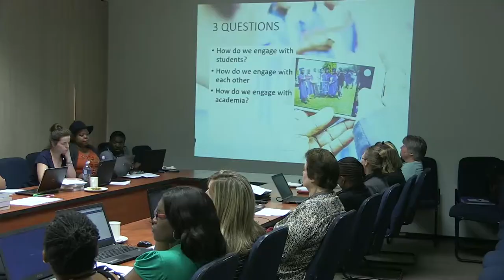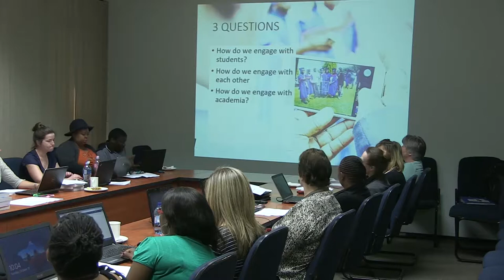EDSU-VUT ESPRESSO BLENDED LEARNING WORKSHOP day 2 part 1